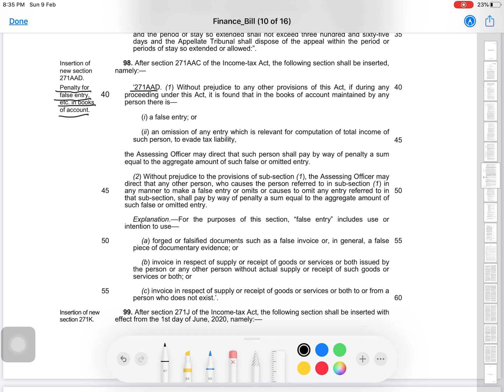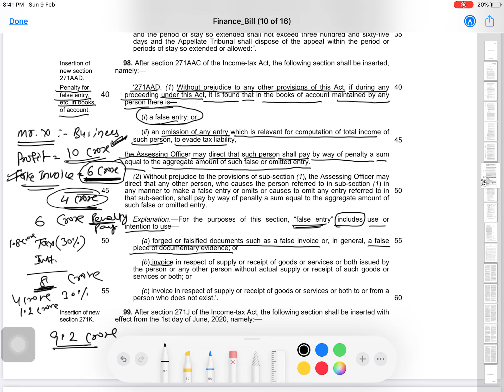PENALTY FOR FALSE ENTRY ETC. IN BOOKS OF ACCOUNTS | INCOME TAX चोरी करने वाले हो जायेंगे अब बर्बाद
A BRIEF DISCUSSION ABOUT SECTION 271AAD INSERTED THROUGH BUDGET 2020 REGARDING PEANLTY FOR FALSE ENTRY ETC IN BOOKS OF ACCOUNTS.